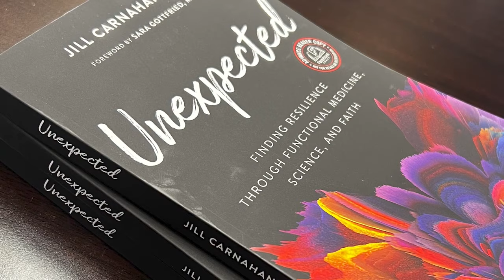169: Resiliency Radio with Dr. Jill: Dr. Howard Elkin, MD talks about Integrative Cardiology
Join us for a heart-healthy conversation on 'Resiliency Radio with Dr. Jill Carnahan' where we welcome the esteemed Dr. Howard Elkin, MD, a pioneer in the field of Integrative Cardiology.

Key Points
1) Learn the cardiovascular risk markers and lab testing that you can ask your doctor to order, including Lp(a), PLAC, MPO, hsCRP, insulin, glucose, A1C and c-peptide
2) Women’ risk of having a heart attack after menopause more than 3X that of breast cancer
3) Optimal diet for cardiovascular prevention discussed
4) How to be your own medical advocate

Howard Elkin MD, FACC
Howard Elkin MD, FACC has practiced cardiology in Whittier, California since 1986. He graduated with highest honors from the Medical College of Virginia in 1979, completed his internship and residency in internal medicine at Michael Reese Hospital and Medical Center in Chicago, followed by a fellowship in clinical cardiology at Northwestern University. Dr. Elkin moved to Southern California in 1984, where he completed an additional fellowship in invasive cardiology at the Los Angeles Heart Institute.

Dr. Elkin realized in the early 90s that mainstream cardiology focused on diagnosing and treating patients and patients were not staying healthy long term.  In 1994, Dr. Elkin added a preventative component to his practice with the HeartWise Fitness Institute, combining sound nutrition, exercise, and stress management. His patients are empowered to live happier, healthier, and less stressful lives.